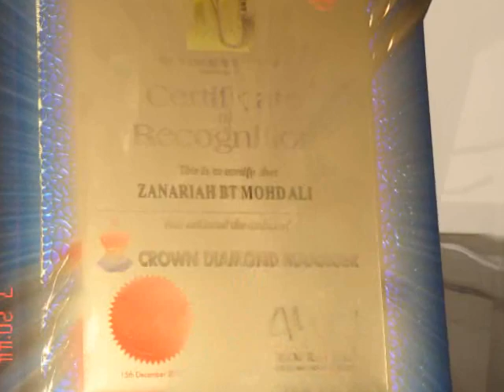CDM ZANARIAH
HAI-O MARKETING SDN BHD